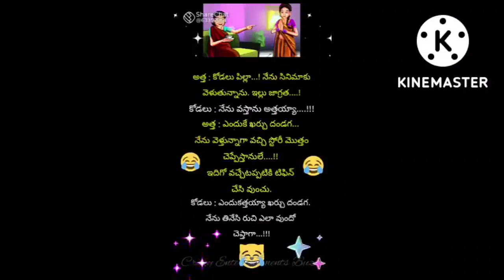అత్త v/s కోడలు ఫన్నీ వీడియో//అత్త v/s కోడలు ఫన్నీ వీడియో